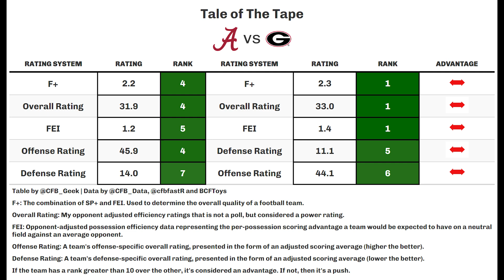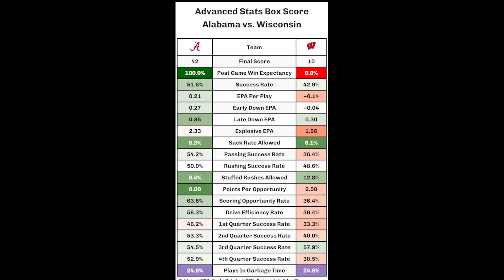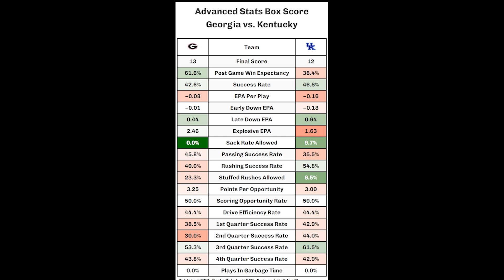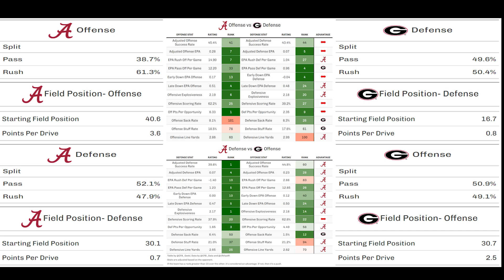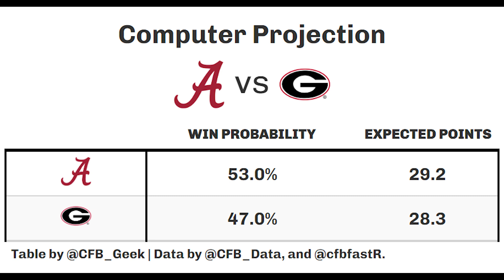Alabama vs Georgia 2024 Game Preview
Alabama. Georgia. Again.

Another battle for the standard of college football. These two teams have had epic battles over the years resulting in championships won by either team. This will be the first test of each team as well as the coaches. Will Kirby Smart get a big win over Alabama in the post Nick Saban era? Or new head coach Kalen DeBoer continue the winning history the Crimson Tide has over the Bulldogs?

Bama vs UGA
UGA vs Bama
Alabama Crimson Tide vs Georgia Bulldogs 2024
Alabama vs Georgia preview